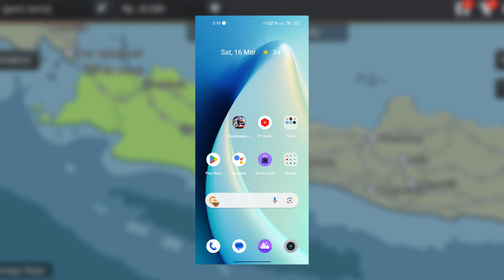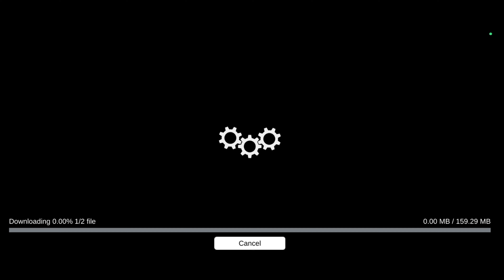Bussid Update 4.2 Map Download Problem Solve !! Map Not Download Bus Simulator Indonesia V4.2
Bussid update 4.2 ke bad map download nahin ho raha
Bus Simulator Indonesia update 4.2 mein map download kyon nahin ho raha
Bussid Update 4.2 Map Download Problem
Update Bussid V4.2 Map Download Problem
4.2 Update Bussid Map Download issue
Bus Simulator Indonesia Update 4.2
Bussid Update 4.2
Map No Work Bussid Update 4.2